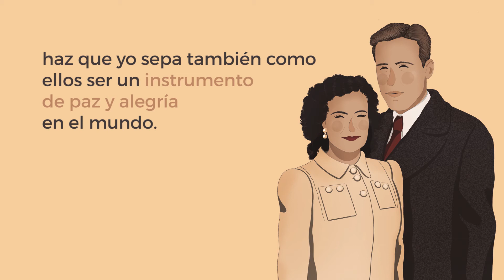👫 Rezar a Dios por la intercesión del matrimonio Ortiz de Landázuri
🔴 Los cristianos han acudido siempre a la intercesión de los santos para que lleven su oración a la presencia de Dios

📙 Oración por intercesión del matrimonio Ortiz de Landázuri
Dios Padre misericordioso que concediste a tus siervos Laurita y Eduardo la abundancia de tu gracia para que vivieran las virtudes cristianas en el cumplimiento de sus deberes familiares y profesionales, haz que yo sepa también como ellos ser un instrumento de paz y alegría en el mundo.
Dígnate glorificar a tus siervos y concédeme por su intercesión el favor que te pido… (pídase).Amén.
Padrenuestro, Avemaría, Gloria.

🧐 Los dos fueron supernumerarios del Opus Dei. Eduardo, médico, destacó por su amor a los enfermos, y Laura, junto con su marido, construyó una familia cristiana alegre y numerosa, además de entregarse generosamente a muchas personas.